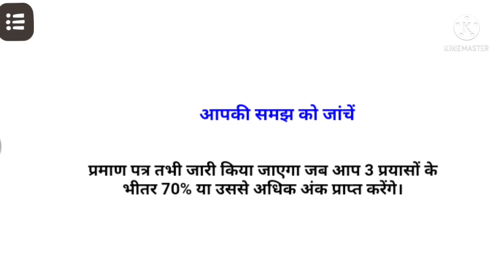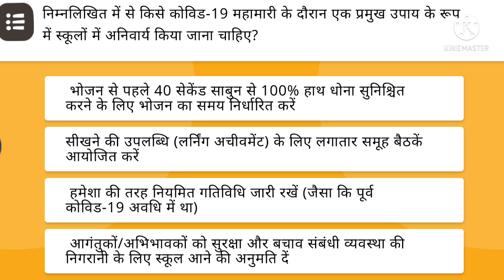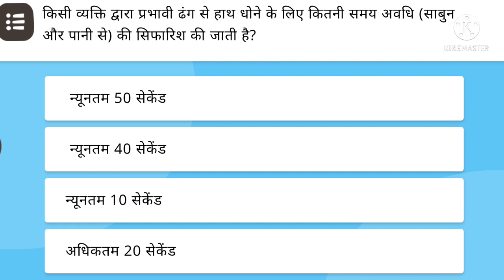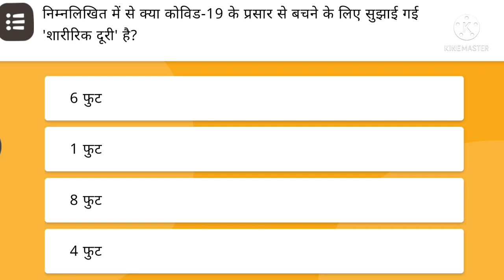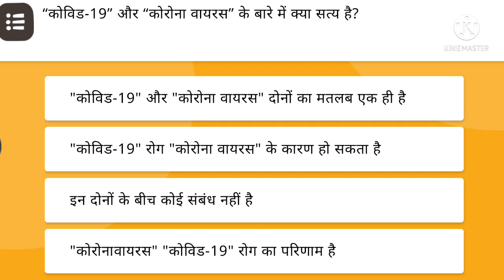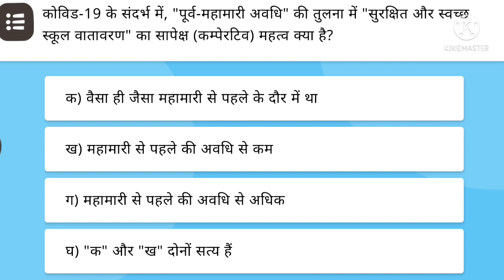DIKSHA_JH_TPD: JH_कोविड -19 बचाव अनुरूप के प्रश्न-उत्तर।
*शिक्षकों के लिए महत्वपूर्ण सूचना*

*DIKSHA TPD – JHARKHAND – 2021-22*

 *झारखण्ड राज्य के सभी शिक्षकों (प्राथमिक से उच्चतर माध्यमिक स्तर) के क्षमता संवर्धन के लिए शैक्षणिक सत्र 2021-22 के  निर्धारित DIKSHA T.P.D. कोर्स*  *DIKSHA पोर्टल पर उपलब्ध कराये जा रहे हैं, जिन्हें राज्य के सभी विषय/स्तर के शिक्षकों को अनिवार्य रूप से पूरा करना है । कृपया निम्नांकित निर्धारित तिथियों के अन्दर अपना कोर्स पूर्ण करना अवश्य सुनिश्चित करेंगे* ।

*चौथा टी.पी.डी. कोर्स : JH_कोविड-19 बचाव-अनुरूप*

( *कोर्स की उपलब्धता/अवधि : 13 से 31 जुलाई 2021* )

 *वैसे सभी शिक्षक जिन्होंने किसी कारणवश शैक्षणिक सत्र 2020-21  के लिए निर्धारित        ➡️DIKSHA TPD का Advance कोर्स-4 पूरा नहीं किया था, अथवा जिन्हें इस कोर्स का सर्टिफिकेट अप्राप्त है, वे इस कोर्स को निम्नांकित लिंक पर जाकर पुनः प्रारंभ करें तथा कोर्स पूर्ण करें ।*

*DIKSHA_JH_TPD: Advance Course-4*

 *सभी शिक्षकों से अनुरोध है कि कृपया DIKSHA पोर्टल पर अपना रजिस्ट्रेशन / अपडेट सुनिश्चित करते हुए निर्धारित तिथियों के अन्दर  कोर्स पूर्ण करना सुनिश्चित करेंगे*

धन्यवाद !
Team Dhanbad